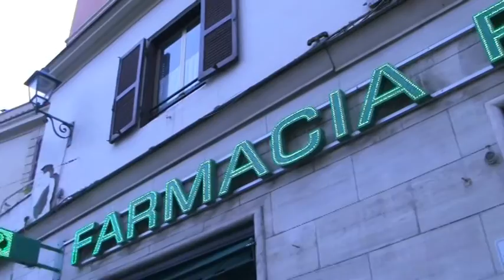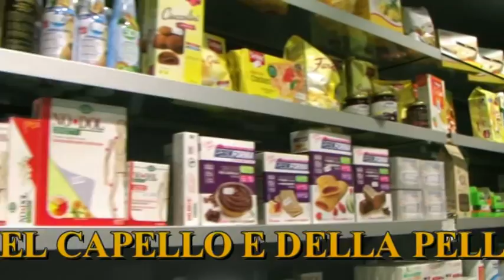Obiettivo Sport: i risultati del weekend, 16 gennaio 2017